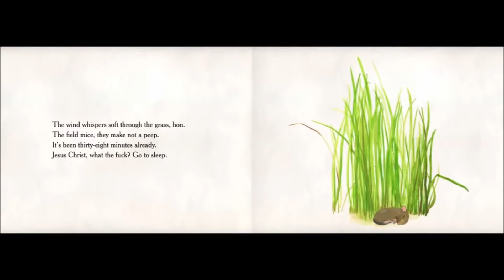David Reads: Go the F**k to Sleep